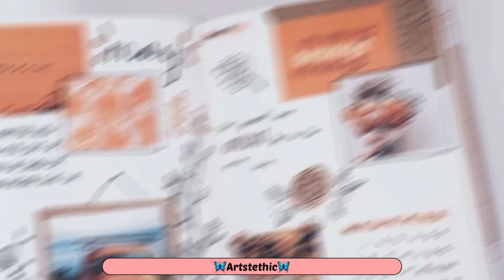journal ideas/cute journal ideas 🍓☁️